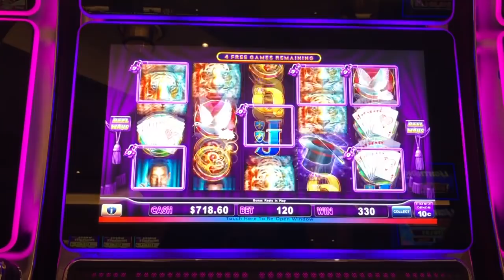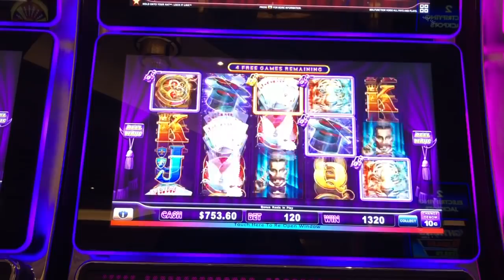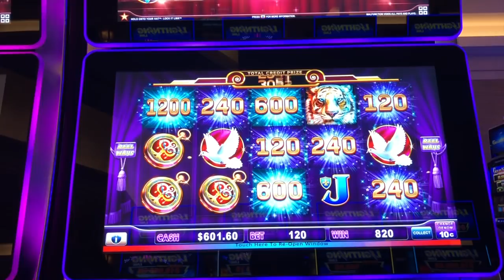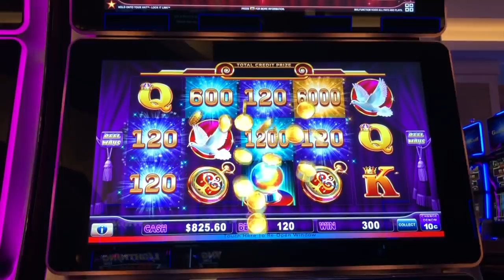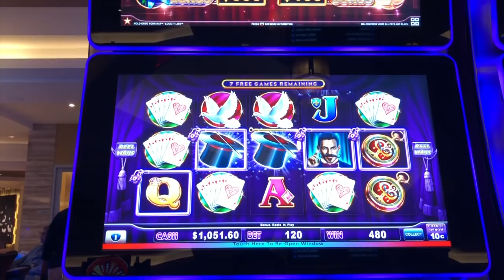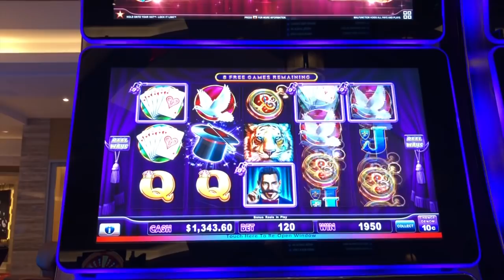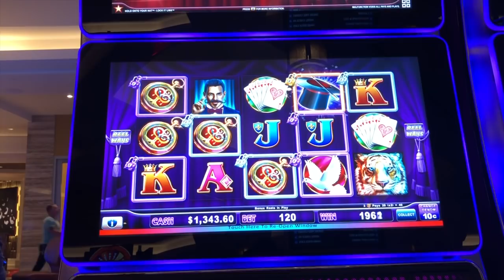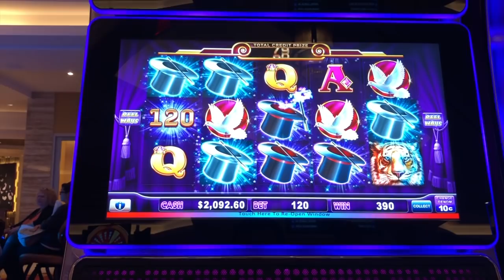WINNING SESSION! High Limit Lock it Link Hold Onto Your Hat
super hot lock it link machines.  lots of bonuses on the new slot, lock it link hold onto your hat.  some big wins.  Great run!